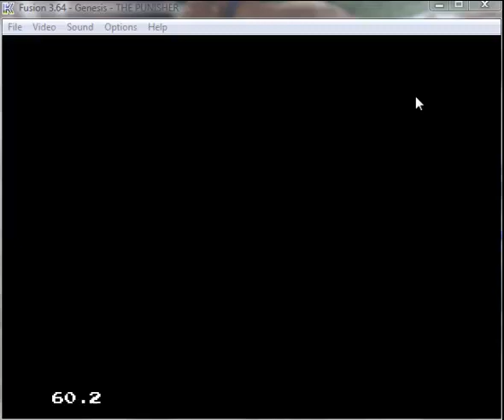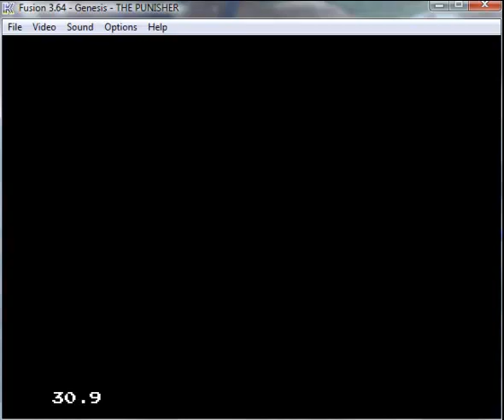Desafío Nithg666 - The punisher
Normas:
- Dificultad predeterminada
- No morir